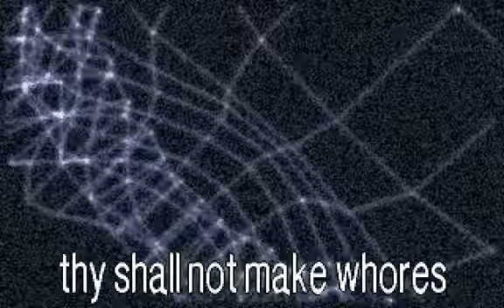The Sea Robot Of Love (1995) by Orange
"The Sea Robot Of Love" a 64kilobytes intro by Orange

credits: hoplite, der piipo & dune (aka brothomstates)

released at The Party '95